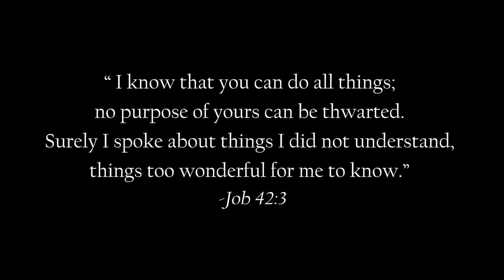Here in Awe- Maile Paris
How can I come back from this
When the light he gave is gone?
He’s returned to your love
But why not save his song?

You are God and it’s your plan though I miss a sense of control
You are good it’s in your hands
Though I wish I new more

But then my heart is calmed by fearsome ocean and I’m in awe
I’m in awe

I gaze up at the stars in wonder
And I’m in awe,
I’m in awe
There’s so much I don’t know
So much I ache to learn
But I’m just looking through a veil
Here in awe
I’m in awe

How could I not trust you Lord?
This worlds a work of art
And though I seek the infinite I’m impossibly small
You are God and it’s your plan
Though my heart still breaks apart
Though the night still feels long

But then I stand before a mountain
I’m in awe
I see Your image in their faces
I’m in awe

Here in awe
I’m in awe